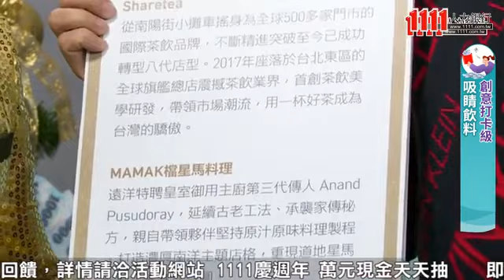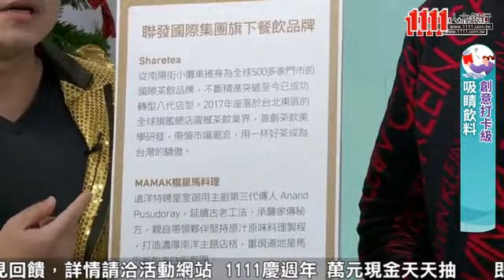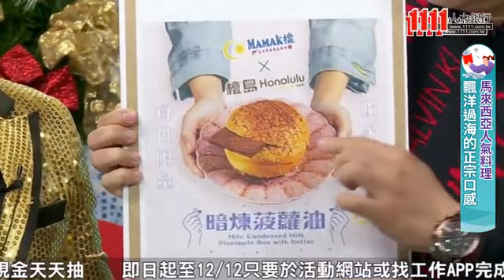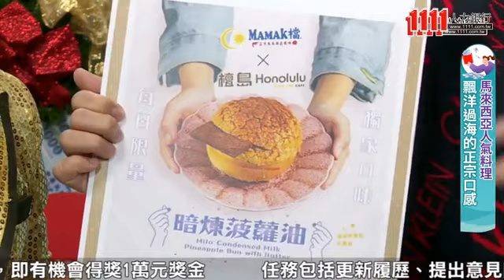聯發國際餐飲事業股份有限公司企業介紹影片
聯發國際餐飲事業股份有限公司
Sharetea歇腳亭、MAMAK檔馬來西亞餐廳、Kampung甘榜馳名海南雞飯